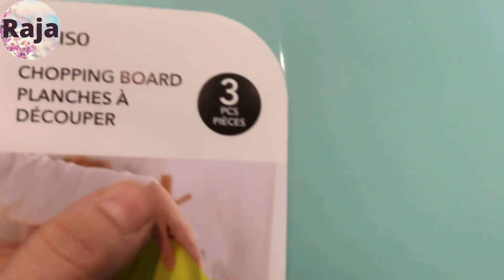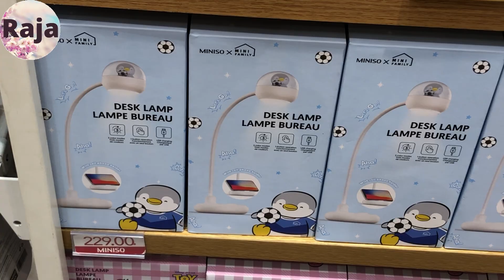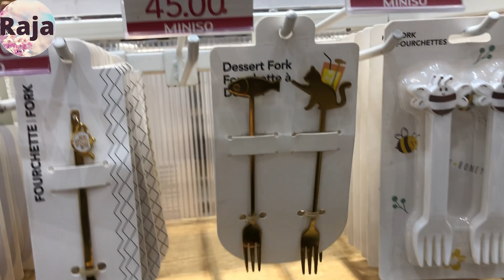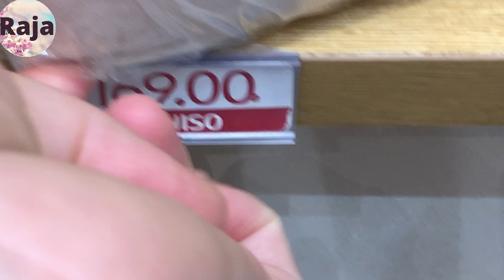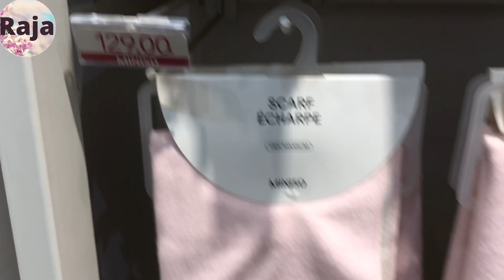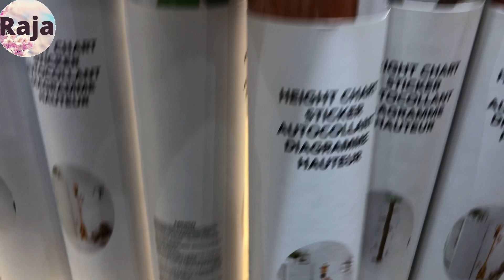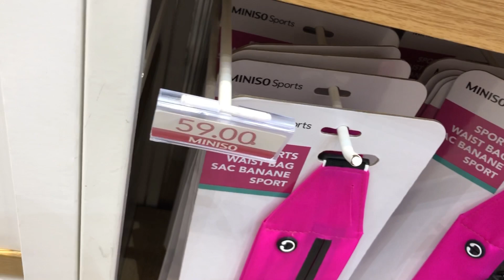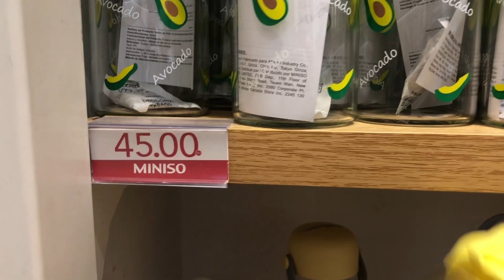جولة في محل ميني سو الياباني miniso 😍 بزاطم،منظم المجوهرات، ماعن، ماكياج، عطورابتداء من 29 درهم 🌸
Promotim_aswak_assalam
catalogue_asawak_assalam aswak_assalam_2022# تخفيضات_اسواق_السلام
promotion marjane  2022,promotion marjane  2022,عروض بيم الجديدة,عروض بيم ماركت
عروض بيم الاسبوعية,عروض بيم المغرب ليوم الجمعة,
عاجل لاول مرة صوولد ديال تسطية عند,FLO,ماغاديش تصدقو سبرديلة ماركة 139درهم اش كتسناو هجوووم
عاجل تخفيضات روعة في مرجان ,جولة جديدة فمرجان والهميزات لي جابو, Marjane ,عروض خيالية